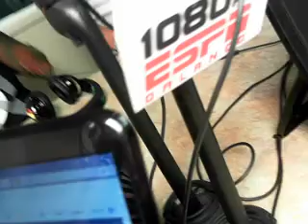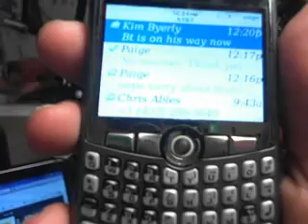KEVIN SUTTON SHOW Live on ESPN / Stokemeter.com 08/06/11